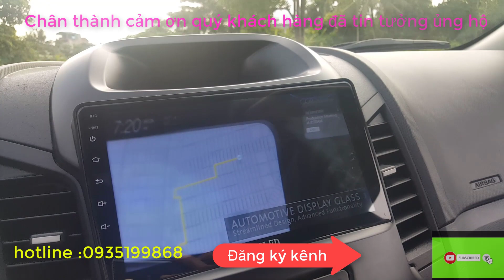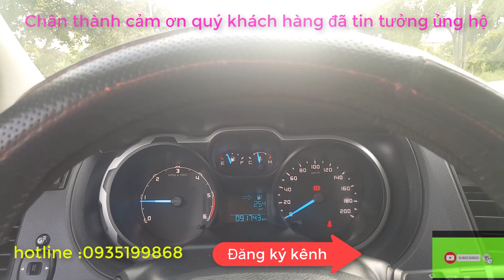Xe bán tải Ford Ranger XLT cũ 2015 2.2 2 cầu MT, xe lướt zin đét - ford ranger -0935199868